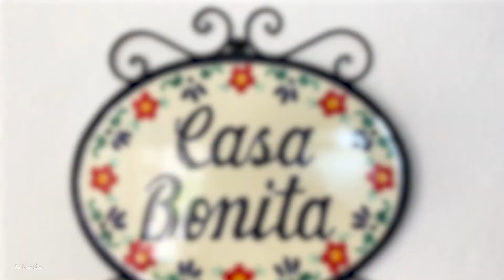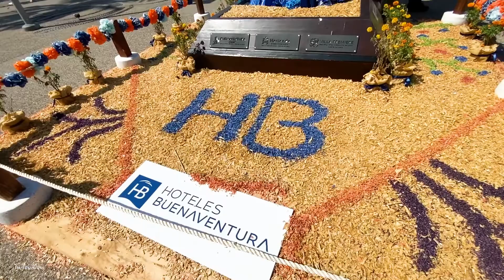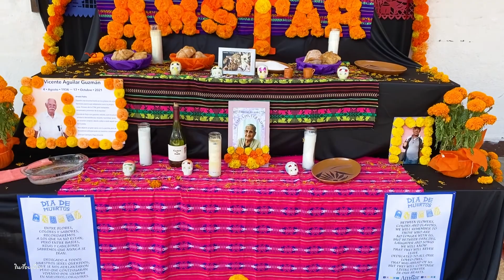รินเรื่อยเปื่อย EP.50 | เที่ยว MEXICO | เทศกาล Day of the Dead 💀 เมือง PUERTO VALLARTA เม็กซิโก 🇲🇽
Puerto Vallarta เป็นเมืองริมชายฝั่งมหาสมุทรแปซิฟิคในรัฐ Jalisco ของประเทศเม็กซิโก 🇲🇽 ทริปนี้ รินและพี่เควิ่น จะพาทุกคนไปเรื่อยเปื่อยกับเทศกาล ​Day of the Dead (วันแห่งความตาย) ว่าเค้ามีการเฉลิมฉลองกันอย่างไร พร้อมเปิดบ้านพักสไตล์ ​Mexican ที่ ​Playa Esmeralda เข้าครัวทำอาหารมังสวิรัติในชุดคอสตูม 💀 ปิดท้ายด้วยการไปเที่ยวทะเลสวยๆ ที่หาด Mismaloya - - ตามมาเที่ยวด้วยกันนะคะ รินเรื่อยเปื่อย 🇲🇽

"รินเรื่อยเปื่อย" คือคลิปที่ ริน จะพาเพื่อนๆ ทุกคนไปเที่ยวและทำกิจกรรมในที่ต่างๆ แบบเรื่อยๆ เปื่อยๆ ตามประสาคนไทยที่ใช้ชีวิตอยู่ในเมืองซานฟรานซิสโก รัฐแคลิฟอร์เนีย ประเทศสหรัฐอเมริกานะคะ 🇺🇸✨

รินจะลงคลิป "รินเรื่อยเปื่อย" เมื่อมีโอกาสได้เดินทางไปเที่ยว เพื่อแบ่งปันให้ทุกคนได้มีความสุขสนุกสนานไปด้วยกัน ดังนั้นคลิปก็อาจจะลงแค่เดือนละครั้ง หรือสองเดือนครั้งนะคะ  เพื่อนใหม่สามารถเข้าไปดูรายการย้อนหลังได้ค่ะ รินยังมี "รินเรื่อยเปื่อย LIVE" ที่เคยทำไว้ดูเพลินๆ และสำหรับคนที่ชอบเพลง Cover รินก็มี "รินรักร้อง" ที่สามารถเข้าไปฟังได้ค่ะ  🎤🎶

สามารถติดตาม Thai Taryn ได้ตามช่องทางเหล่านี้ค่ะ

00:03 Highlight
01:04 พาทัวร์ห้องพัก AirBnb ที่ Playa Esmeralda
04:13 เดินเล่นกันที่ Malecon (ถนนคนเดิน)
06:31 มาถึงบริเวณที่ตกแต่ง Day of the Dead (Dia de Muertos)
11:11 ต่อที่ El Centro กลางเมือง ดูหิ้งบูชา Ofrendas
15:30 แปลงโฉมเป็นโครงกระดูก นั่งคุยกันชิวๆ
16:30 เข้าครัวทำอาหารมังสวิรัติ
20:11 ทำอาหารเสร็จเรียบร้อย
21:14 Surprise กับพลุเสียงดัง!!
23:11 พาเที่ยวหาด Mismaloya
25:25 น้องหมานำทางเดินเที่ยว
26:30 นั่งกินอาหารเที่ยงชิวๆ ริมทะเล
27:16 ฟังดนตรีสไตล์แม็กซิกัน สดๆ
29:53 ได้เวลาปิดคลิป